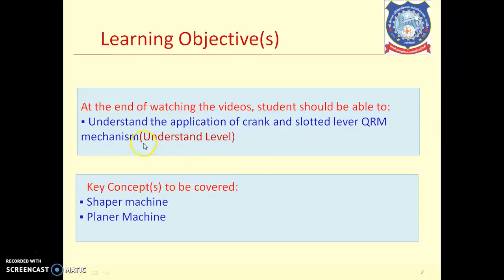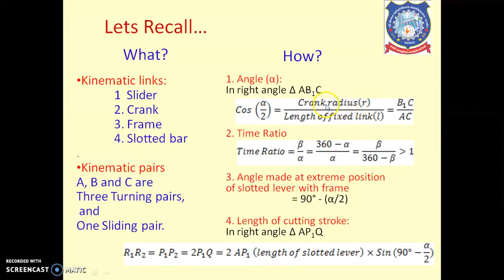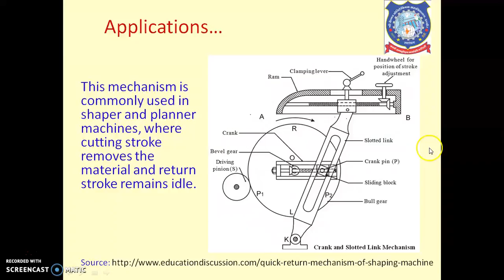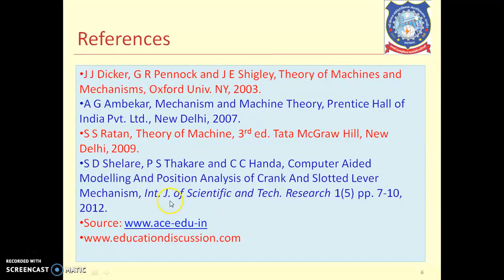Where QRM is used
This video explains applications of crank and slotted lever QRM.